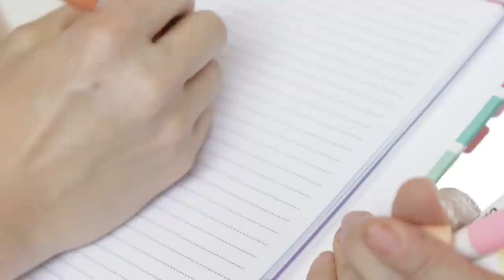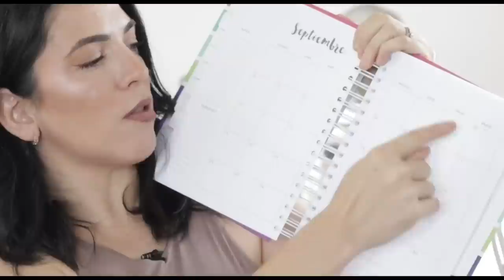Favoritisimooooos de Agosto ¡Te los recomiendo!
P R O D U C T O S   M E N C I O N A D O S
•Toallitas para despuntar uñas marca pacífica
•Rizador de pestañas de TEMU
•Mascarilla de Aguacate y AHA de Xamania

Seamos amigas!!!

👉Colaboraciones
❓️Preguntas Frecuentes
¿Con qué equipo grabo?
•Celular Samsung S10Plus
accesorios-kits-estudio-fotografico
En que programa edito?

⚠️Aviso Importante!!
Los productos anunciados en cada uno de mis videos son recomendaciones personales. Yo no estoy certificada ni soy Cosmetóloga ni Dermatóloga, simplemente soy una consumidora que habla de su experiencia con cada uno de esos productos mencionados.
Las páginas y tiendas mencionada son únicamente como referencia de precios y puntos de venta. En ninguna forma me hago responsable del trato o servicio que esas páginas de Internet o tiendas tienen sus consumidores.